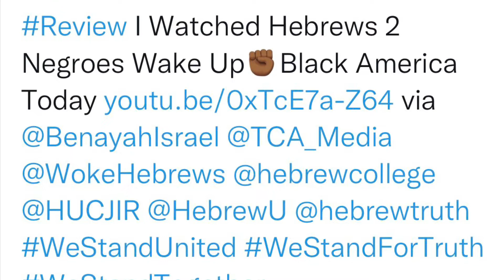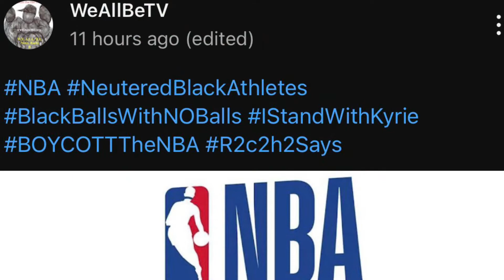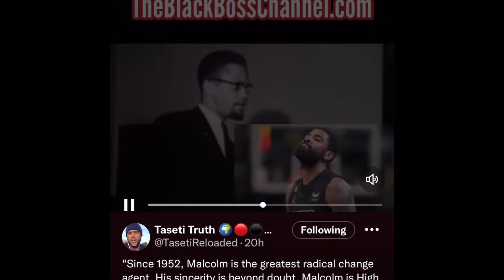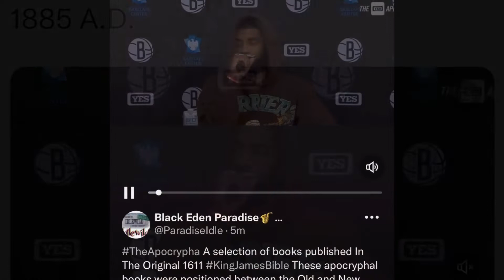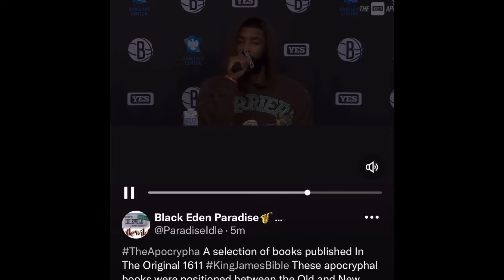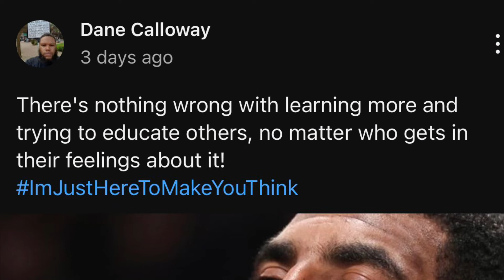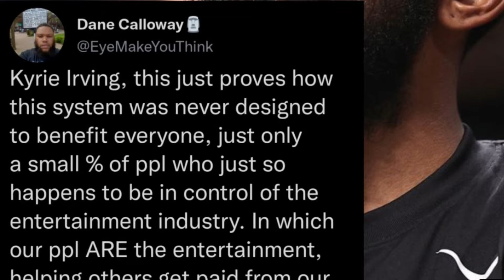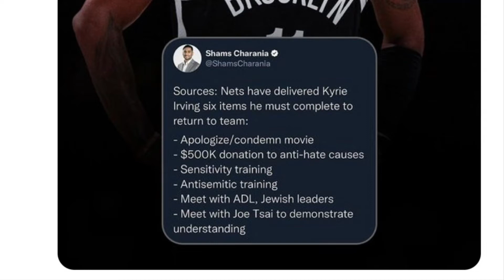FootstepsOfMyAncestors Standing In The Shadows Of Giants! I Shall Fear “No” Evil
Established Friends and Relatives of the Disappeared, Vancouver and Toronto, 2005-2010; led church occupations and national conferences into missing aboriginal children Forced Canadian government "apology" for Indian residential schools, June 2008 Co-founded the International Tribunal into Crimes of Church and State (ITCCS), June 15, 2010 with six other organizations; appointed ITCCS Field Secretary Led public protests and exorcisms at the Vatican, 2009, 2010; ITCCS endorsed by Radical Party and other politicians, Rome Co-founded International Common Law Court of Justice, spring 2011, Brussels; served as Chief Advisor to the Prosecutor's Office ; launched two Common Law Court cases against the Vatican, the Crown of England, Canada and its churches for crimes of Genocide, child sacrifice and trafficking (2012-14).

Successfully convicted defendants for crimes against humanity. As Special Adviser to the Provisional Government of the Republic of Kanata, helped establish the Republic and draft its founding Proclamation & Constitution (Winnipeg, January 15, 2015).

Murder by Decree: The Crime of Genocide in Canada:

A Counter Report to the "Truth and Reconciliation Commission"
Authored by Kevin Daniel Annette

Murder by Decree is an uncensored record of the planned extermination of indigenous children in Canada's murderous "Indian residential schools". It is issued as a corrective Counter Report to the miscarriage of justice by Church & State known as the "Truth and Reconciliation Commission" (TRC).

eyewitness testimonies & archival documentation deliberately suppressed or ignored by the TRC, Murder by Decree proves that the genocide of indigenous people began as a religion-led campaign & continues to be a deliberate governmental policy in Canada.

This Counter Report reveals.

- Over half of Indian residential school children began dying the very first year these church-run facilities were opened
- This huge mortality rate continued unabated for over a half century because of deliberate practices of germ warfare according to a prescribed monthly "death quota"
- Evidence of these crimes & their intentional nature has been continually destroyed by the RCMP and the Catholic, Anglican & United Church since at least 1960
- The same genocide continues today, and is driven by foreign corporate interests hungry for Native/Indigenous lands & resources.

NeverForget Race Riot of 1919 in Omaha -The Lynching of Will Brown. Today the bluffs are known for the wild peach grooves but the locals will not eat any of the fruit because some are aware of what has fertilized the trees. One researcher has noted that skeletal remains still wash-up when the area becomes flooded by the Mississippi River. Even when America tries to bury its racist ways, we must force America to acknowledge what has occurred & not shy away from The TRUTH.

MSNBC Guest Says ‘Make America Great Again’ Is Code for Wanting to L.y.n.c.h or Murd£r Black Folks’

During The Civil War authorities in Natchez, Mississippi forced tens of thousands of freed slaves into camps | AfricanAmerica.org

In 1985 Police Dropped a Bomb on a West Philly Neighborhood; Killing 11 and Destroying 61 Homes Never Forget: That land gave them a home, the foundation of a community and the ability to provide for themselves and their descendants.

Their land also served as a beacon to thousands of African Americans from the U.S. South, who moved to Indian Territory hoping to settle nearby. This is how we get Black Wall Street, The Amazing Black enclave razed in the 1921 Tulsa Massacre.

Yet, for many Native/Indigenous People, These same foundations represented only destruction—The destruction of many aspects of Native/Indigenous Culture, Like multigenerational living and communal land ownership, as well as the attempted destruction of Native/Indigenous Governance.

The “GOD” Of Our Fathers Raised Up Yehôshûa, Whom You Slew And Hanged On A “TREE”... (Acts 5:30)